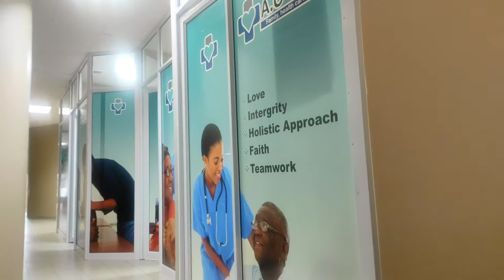VLOG: THE VACCINE DID ME WRONG||VACCINATION PROCESS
i finally got vaccinated